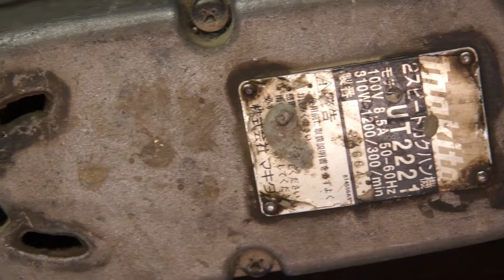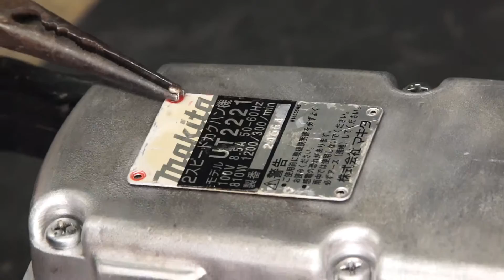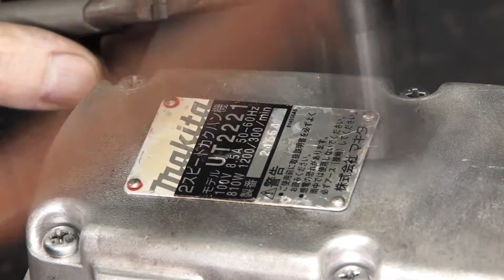2Speed Power Mixer Restoration. | MAKITA UT2221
This is Makita's  2Speed Power Mixer.
The shaft is broken.
It is dirty with concrete.
The grease has deteriorated.
Replace the bearing.
Replace broken screws.
Polish plastic parts.

【Model-introduction】

Mode namel: Makita UT2221
Voltage:100V
power consumption:810W
Number of rotations:1200/300rpm
frequency:50-60HZ
Current:8.5A

The video is time-lapse, step by step.
I have made this video in great detail about the process of repair.
You will know how to restore.

【Self-introduction】
I am Japanese and am a hobby and repairs old tools.
I especially like aluminum body tools.
I am still an amateur.
It does not matter in any language.
But please refrain from slang.
Because there is a problem with translation.